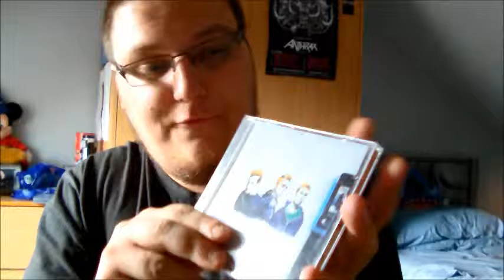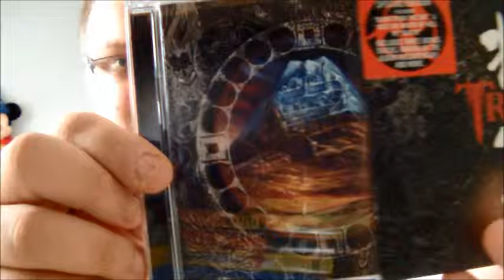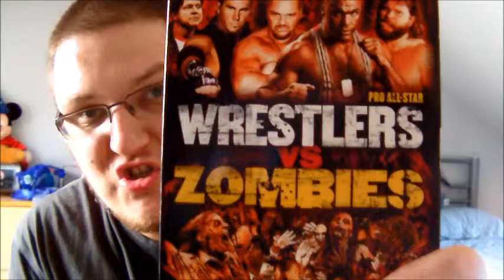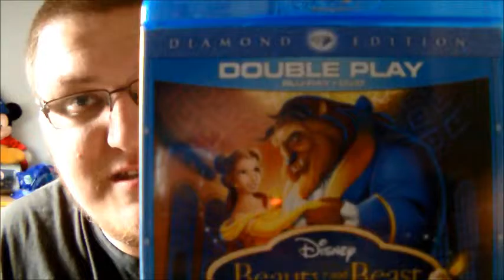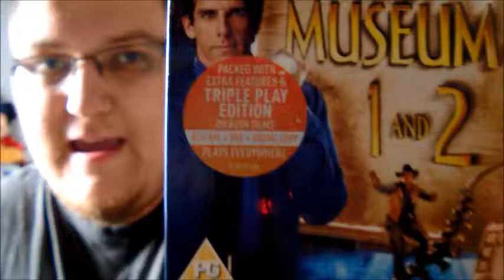The Triple D Show: Episode 7 (Series 6)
People you should check out on twitter